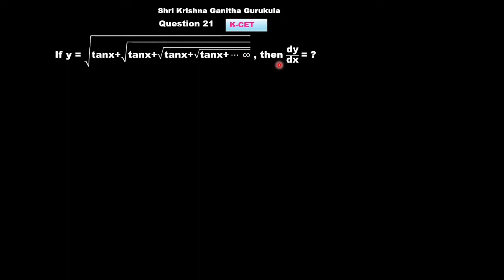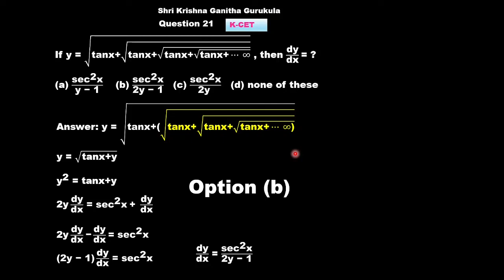MCQ 21 |Continuity and Differentiability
1st PUC Maths | 2nd PUC Maths shrikrishnaganithagurukula,2ndpuc maths,1stPUC MATHS in KANNADA,PUC maths classes in kannada,puc maths,karnataka cet coaching videos,karnataka cet exam patter,karnataka cet exam,karnataka cet question paper,karnataka cet classes,cet question from continuity and differentiability,cet questions and answers,cet questions shri krishna ganitha gurukula,cet shri krishna ganitha gurukula,mcq shri krishna ganitha gurukula

and
My Channel on Cooking